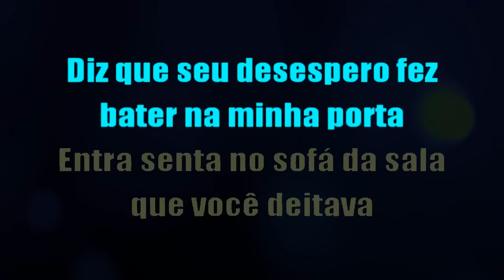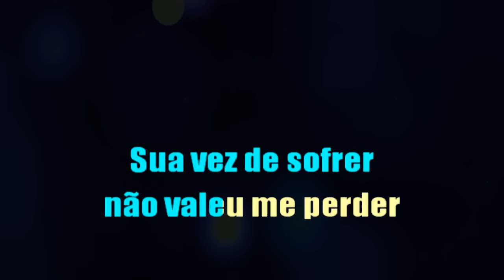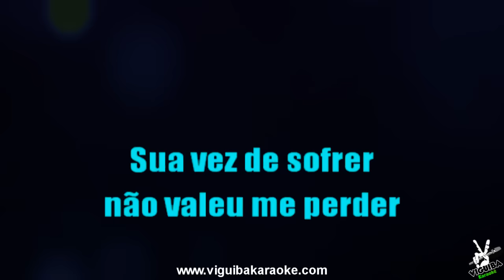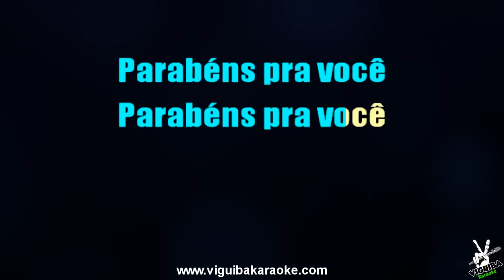🎤 Karaokê - Você Me Trocou - Bruno e Marrone & Chitãozinho e Xororó